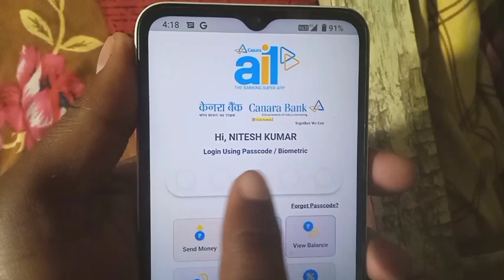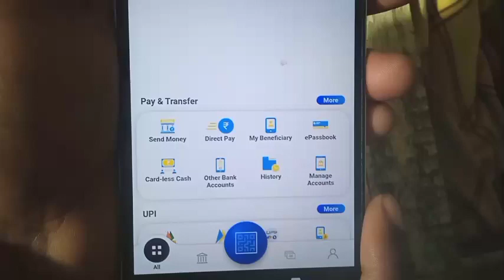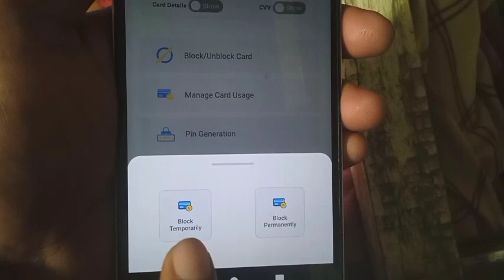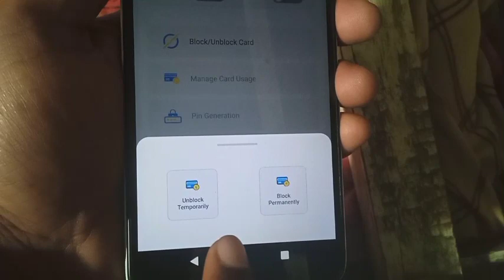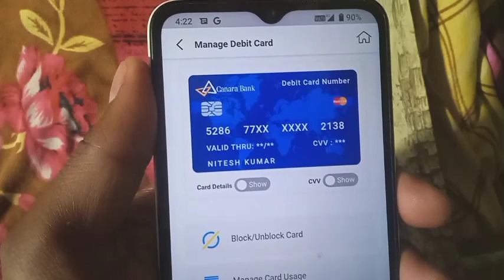canara bank atm card unblock kaise kare,canara bank atm card kaise block kare,